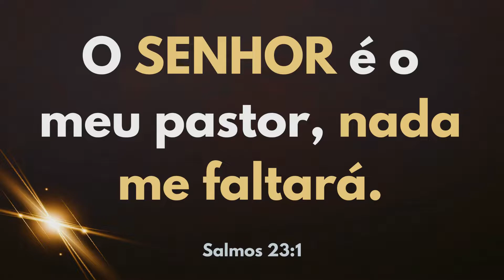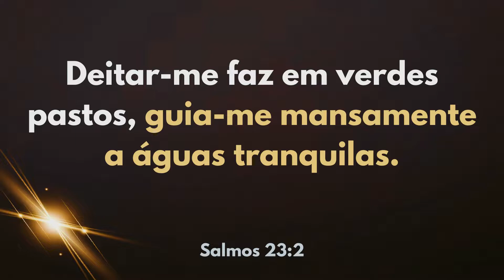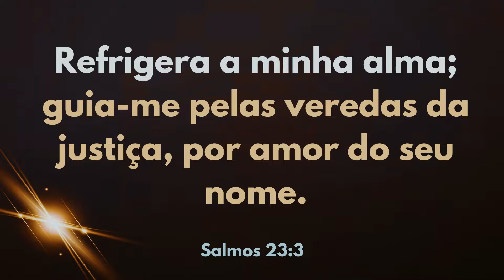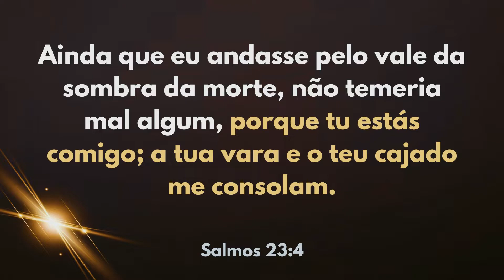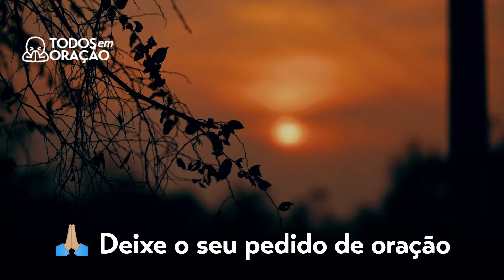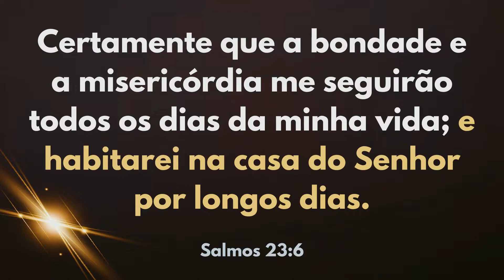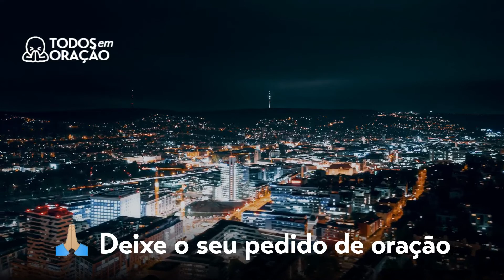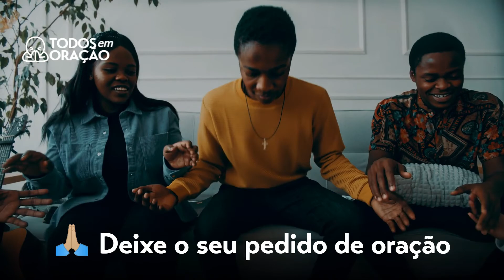ENTENDA O SALMO 23 🙏🏼PREGAÇÃO NO SALMO 23, SALMOS 23, ENTENDA O SALMOS 23, ORAÇÃO DO SALMOS 23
PREGAÇÃO NO SALMO 23 🙏🏼 ENTENDA O SALMO 23, SALMOS 23, REFLEXÃO NO SALMOS 23 | Wellinton Jesus PREGAÇÃO NO SALMO 23 🙏🏼 ENTENDA O SALMO 23, SALMOS 23, COMO ENTENDER O SALMOS 23, SALMOS 23 SALMOS 23 SALMOS 23
Ore comigo e alegre seu coração em Deus.
Quer receber uma mensagem de Deus todos os dias?
sempre acompanhadas com uma oração de fé e Esperança. Aqui também você ouvirá pregação da Palavra de Deus para fortalecer sua fé!